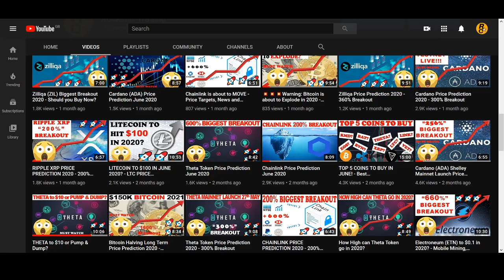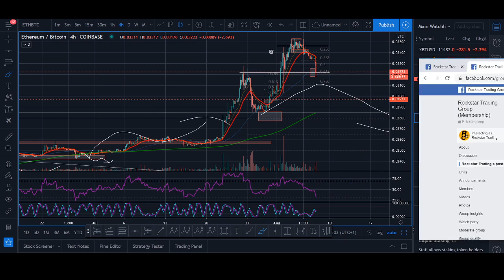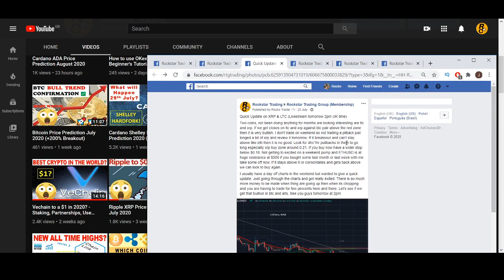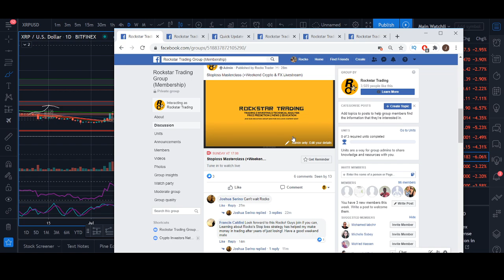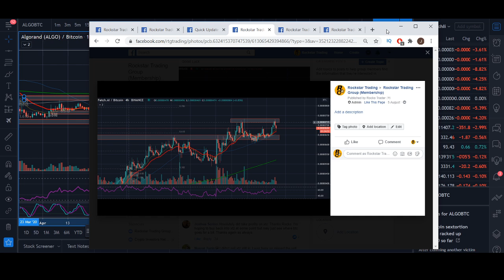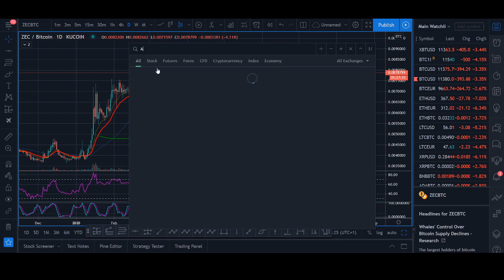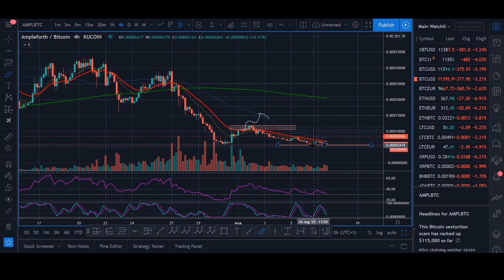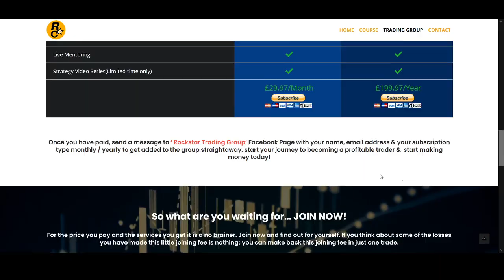TOP 5 COINS TO BUY IN AUGUST! - Best Cryptocurrencies to Invest in 2020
I am available in the group 24/7 around the clock providing market updates, trade signals, answering any questions you may have, mentoring, technical analysis, educational content plus a bonus strategy video series (only available for a short period of time so join now). Become a Rockstar Trader and star making money today.

♥ BTC: 17isdB1axM3VB4w6kT4w53Kh7SHE24MeBv
♥ ETH: 0xb35c7a69c0f1aed0e017bf3f2e335868d82b01ef
♥ LTC: LayvBFb9dntcSsQrb8dKoWqd4B4mL8sooK

Regards,
Rocko